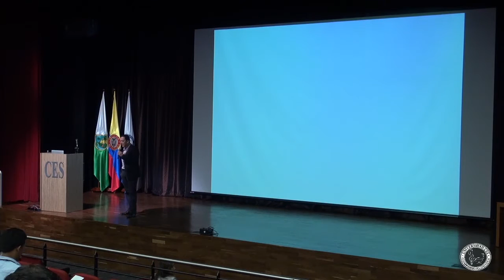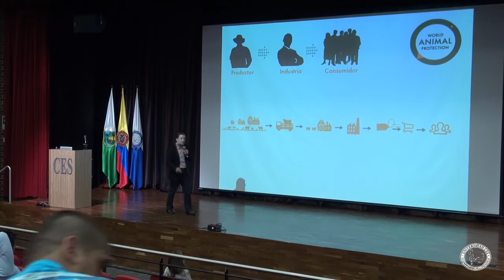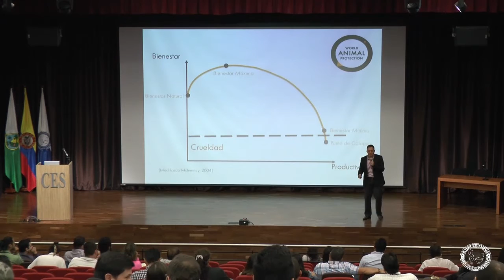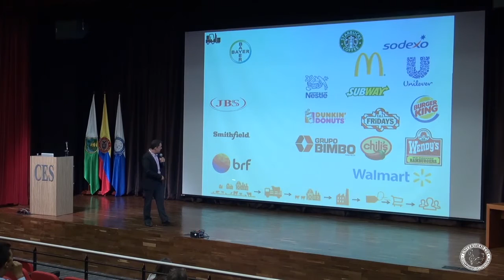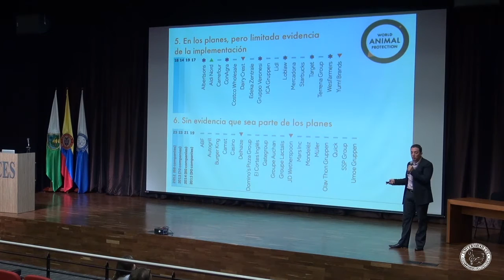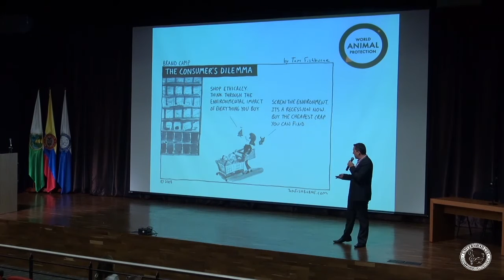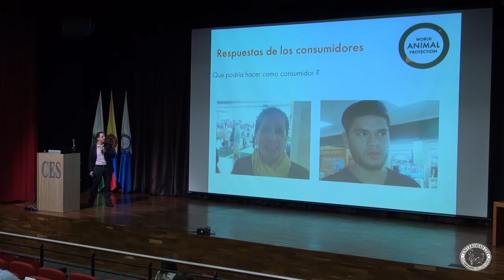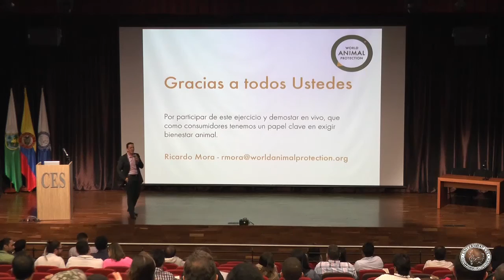3 Dr Ricardo Mora